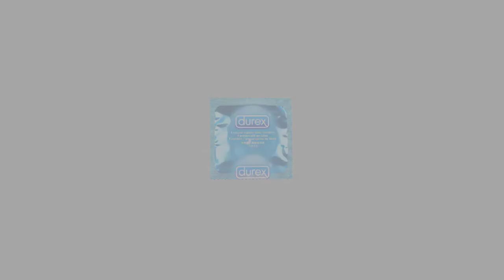Top 5 | TORTUGAS más GRANDES del MUNDO